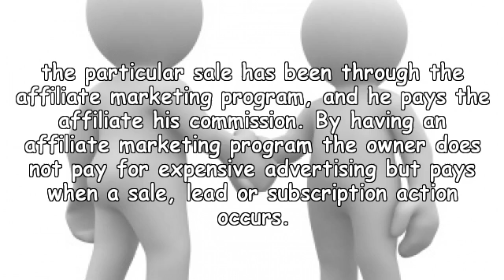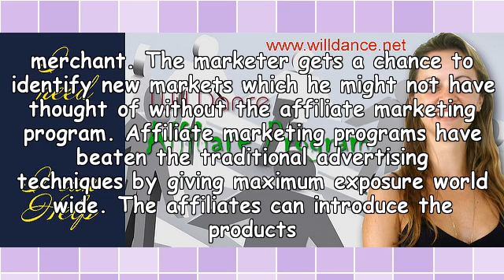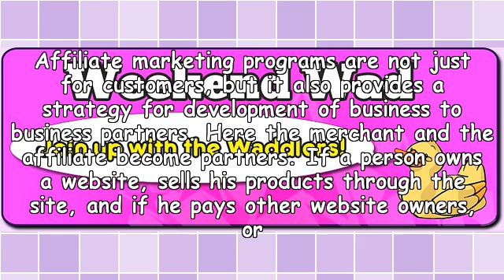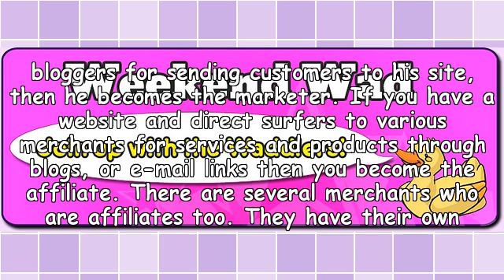Overview Of An Affiliate Marketing Program